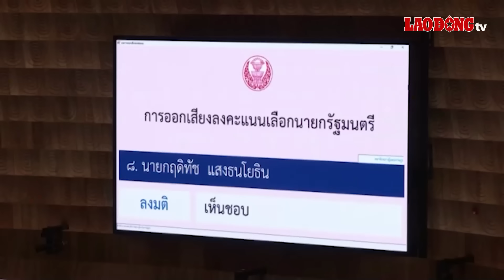Chân dung tân thủ tướng trẻ tuổi nhất lịch sử Thái Lan: Người kế thừa số phận chính trị của gia tộc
BÁO LAO ĐỘNG | Ngày 16/8 mới đây, Hạ viện Thái Lan vừa bỏ phiếu thông qua việc bầu chọn bà Paetongtarn Shinawatra làm thủ tướng, thay thế người tiền nhiệm Srettha Thavisin bị Tòa án Hiến pháp bãi nhiệm hôm 14-8. Từng được gọi là “công chúa” của gia tộc Shinawatra, bà Paetongtarn, con gái ông Thaksin Shinawatra, đã trỗi dậy trên chính trường để trở thành thủ tướng trẻ nhất Thái Lan.

* Đường dây nóng: 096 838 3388